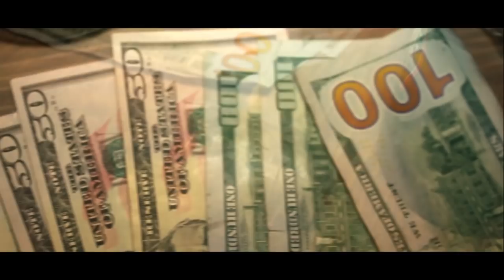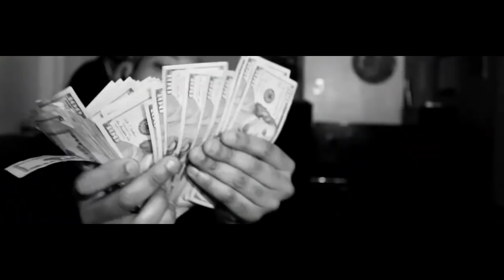Fliboimel - Ran Thru Racks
Artist: Fliboi Mel
Song: Ran Thru Racks
Directed/Edited by: Mo Stafford
Booking Info: 4MyFamEnt